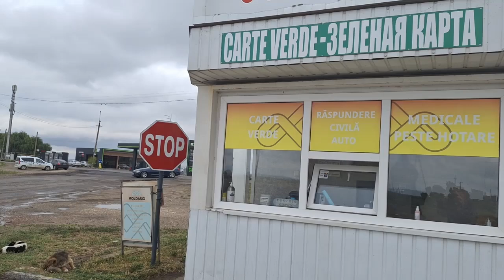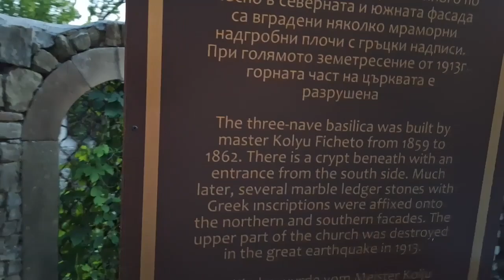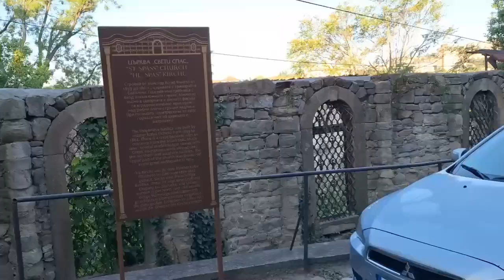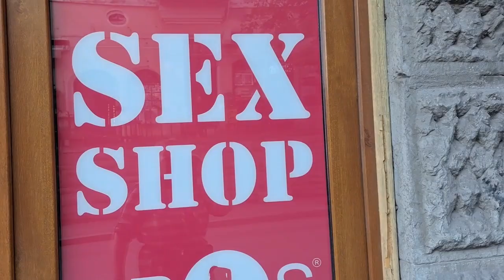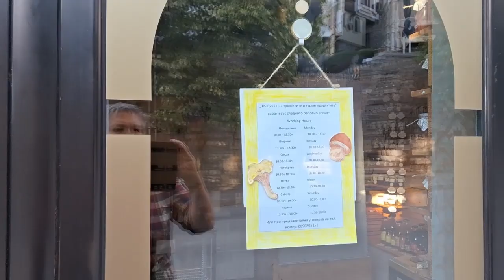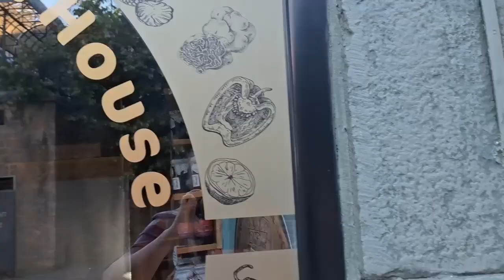Дорога в Грецию на Тасос на автомобиле - 2 дня пути, Велико Тырново/ Road to Thasos, Greece by car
Июнь-июль/June-July  2024.
На остров Тасос, в Грецию, мы отправились, чтобы установить детский палаточный лагерь ARGOS, который уже 9 год собирает подростков из Молдовы в кемпинге, в городке Скала Принос, на берегу ласкового моря.
We are going to the island of Thassos, Greece, to set up a children's tent camp ARGOS, which has been gathering teenagers from Moldova in a camp for 9 years, in the town of Skala Prinos, on the shores of the awesome sea.